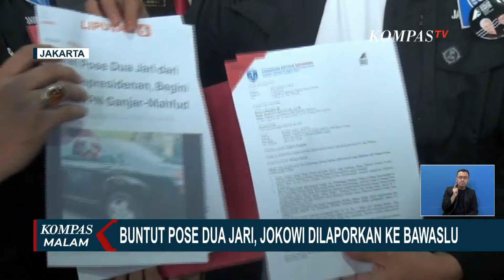Buntut Pose Dua Jari, Jokowi Dilaporkan ke Bawaslu oleh Jarnas Gamki Gama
KOMPAS.TV - Presiden Joko Widodo dilaporkan Jaringan Aktivis Nasional, Gerakan Angkatan Muda Kristen Indonesia Ganjar-Mahfud atau Jarnas Gamki Gama ke Bawaslu RI.

Jokowi disebut menggunakan fasilitas negara dalam mendukung salah satu paslon di Pilpres.

Presiden Joko Widodo dilaporkan karena pose salam dua jari yang dilakukannya saat berada di dalam Mobil Kepresidenan.

Selain disebut sebagai bentuk ketidaknetralan, aksi tersebut diduga telah melanggar Undang-Undang Pemilu karena menggunakan fasilitas negara.

Jarnas Gamki Gama meminta Bawaslu memanggil Presiden Jokowi untuk diperiksa.

Baca Juga Jokowi Luruskan Presiden Punya Hak Berkampanye, Anies Minta Timnas AMIN Cabut Laporan ke Bawaslu di